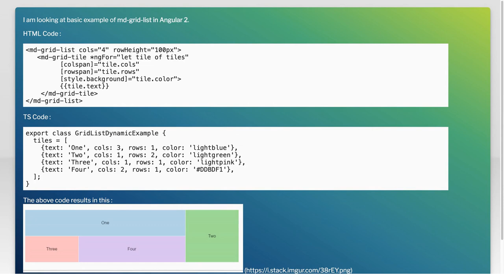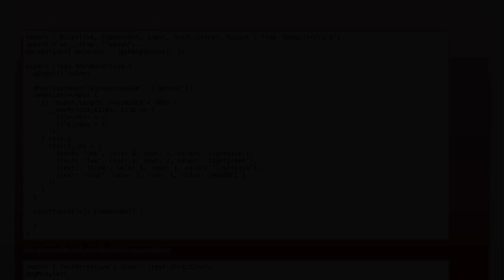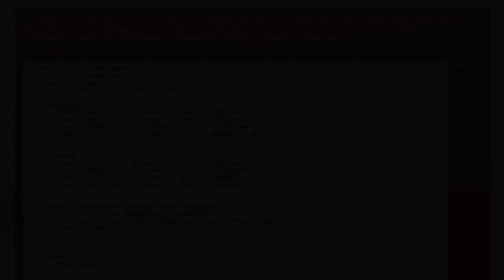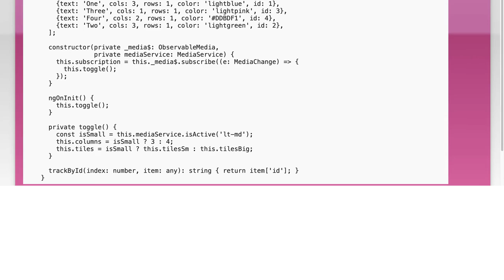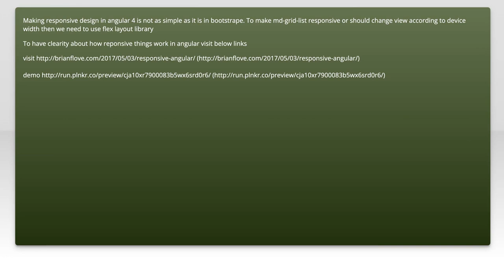Responsive Design using md-grid-list in angular 2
css: Responsive Design using md-grid-list in angular 2

Related to: css, angular, responsive-design, angular-material2